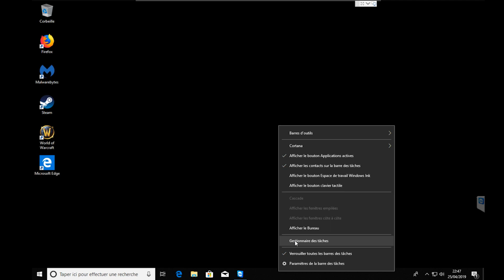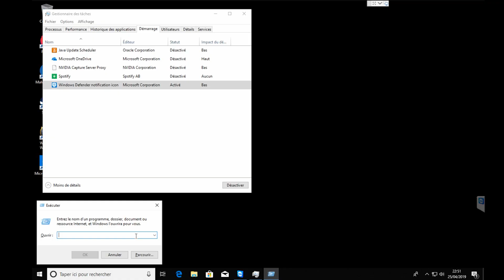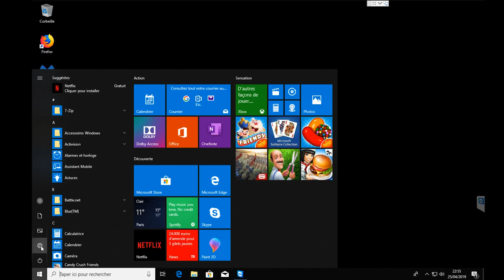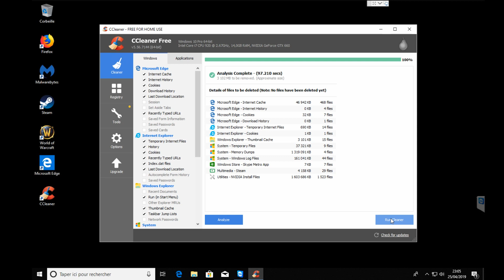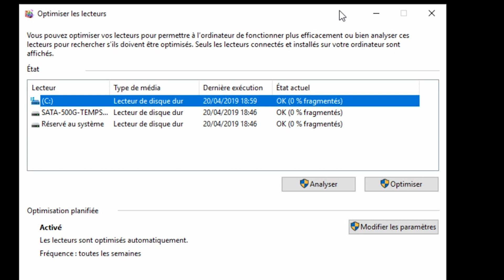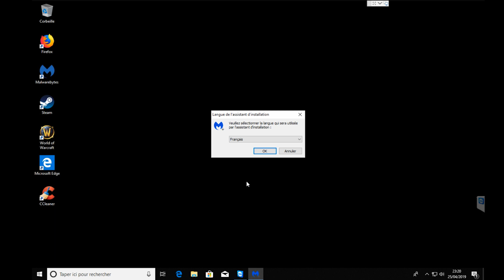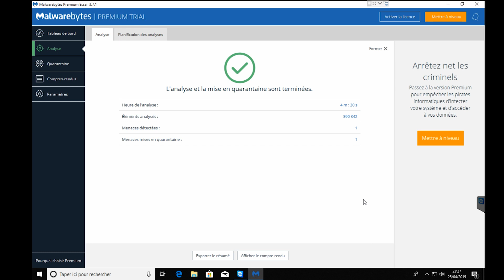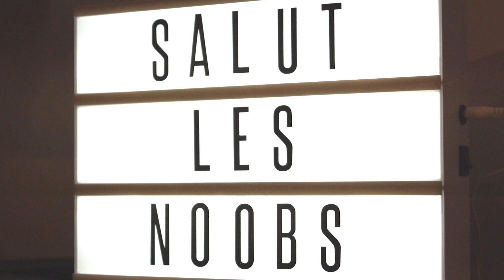6 astuces gratuites pour accélerer son PC !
Combien de précieuses secondes allez-vous gagner à votre prochain démarrage de PC ?
Dans cette vidéo, avec quelques astuces, j'ai gagné 16 secondes GRATUITEMENT avec quelques manipulations simples que je vous explique !
Vous allez pouvoir aller dans les paramètres de Windows 10 ou Windows 7 et 8 pour modifier les logiciels qui démarrent automatiquement avec votre ordinateur.